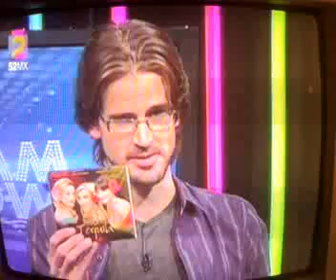las divas - CIRRE - AVALOS - DENEKEN - EL GLAM SHOW